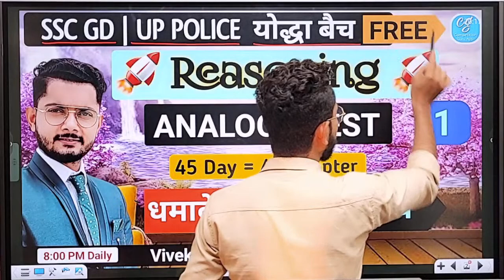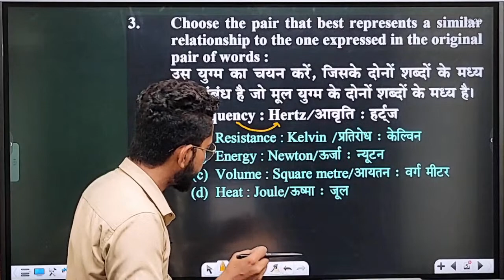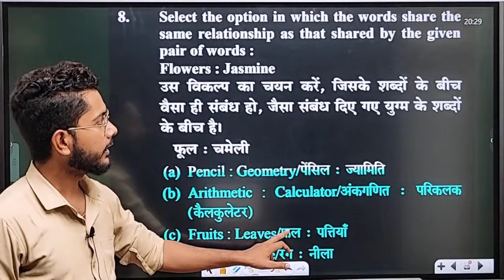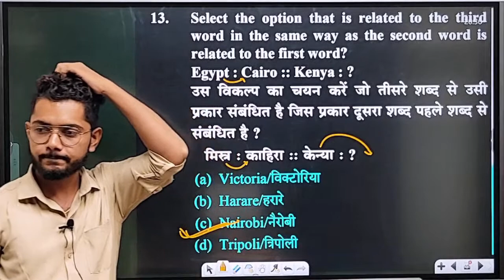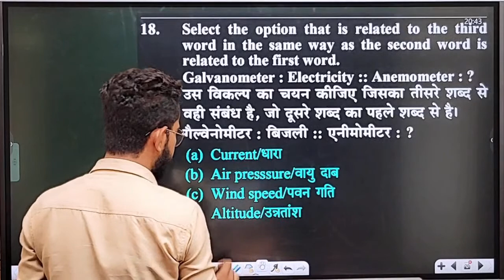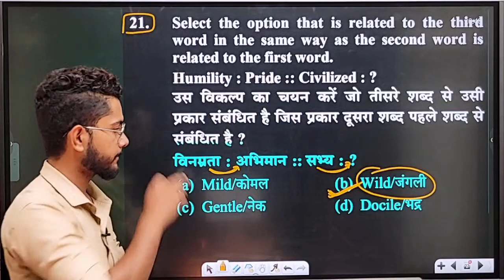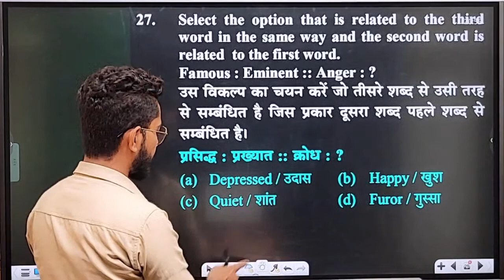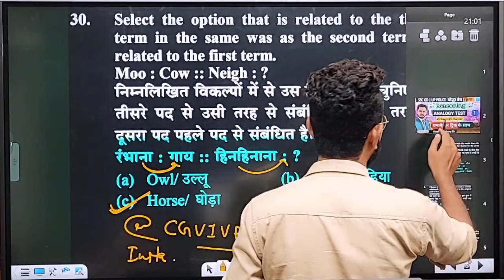Analogy Reasoning Trick In Hindi | UP Police Reasoning | SSC GD Reasoning | Class 1 By Vivek Sir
✅ Latest Pattern Questions
✅ PDF Notes
Our Most Advanced Courses for Government Exams Preparation:
✔️ GS Special, CTET Special
✔️ Hindi Special, SSC JE/DMRC JE/ Rajasthan JE
✔️ Haryana Gk Special, Rajasthan Gk Special, Banking Special
✔️ Banking GA Special, Science Special
✔️ Bihar Gk Special, RRB NTPC
UP Constable Reasoning | UP Police Reasoning | UP Police Reasoning Practice Set #2, Reasoning Tricks By Vivek Chaudhary Sir | Competition Guru
स्टूडेंट ! हम आपके लिए उत्तर प्रदेश पुलिस कांस्टेबल के लिए ऑनलाइन प्रैक्टिस सेट पेपर लेकर आये है जिसे आप यहाँ पर ऑनलाइन प्रैक्टिस कर सकते है | इस पेपर में आपको 150 क्वेश्चन मिलेगा जिसे 120 मिनट्स में करना होगा |
up police constable practice set in hindi pdf
up police reasoning questions,
up police reasoning tricks,
up police reasoning previous year paper

उप पुलिस प्रैक्टिस सेट पेपर 2022
उप पुलिस प्रैक्टिस सेट पेपर PDF
UP Police Online Test Free
Upp Online Test in Hindi
UP Police Practice Set PDF 2022
UP Police Previous Year Paper with Answer
UP Police Practice Set PDF 2020
उप पुलिस प्रैक्टिस सेट पेपर PDF 2021

Teligram.

up police complete reasoning,
 constable reasoning syllabus,
reasoning by viveksir,
up police reasoning by ankit bhati,
up police reasoning practice set #1,
up police reasoning class rojgar with ankit

Description
DELHI POLICE HEAD CONSTABLE || SSC STENO 2022 || REASONING MOCK TEST || REASONING BY Vivek Chaudhary sir
DELHI POLICE HEAD CONSTABLE || SSC STENO  2022 || REASONING MOCK TEST || REASONING

DELHI POLICE HEAD CONSTABLE REASONING 2022| SSC MTS HAVALDAR REASONING MOCK TEST | BY SWAPNIL MA'AM

In this session,  Swapnil Ma'am will cover reasoning important questions ssc cgl.

During the session, Swapnil Ma'am will be sharing a lot of Tips and Tricks to crack SSC CGL 2022 and all relevant competitive exams for 2022-23.